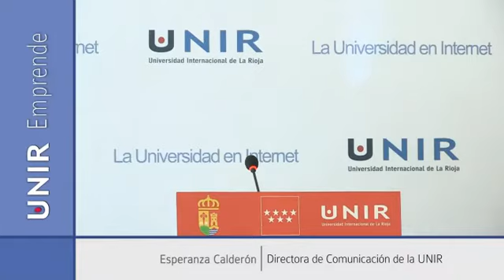UNIR Emprende: Acto presentación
Universidad Internacional de La Rioja

UNIR Emprende es un programa de ayuda al ecosistema emprendedor que ofrece: información, formación, financiación e inversión, apoyo tecnológico y en I+D+i.

Acto de presentación. 10 de julio de 2012.